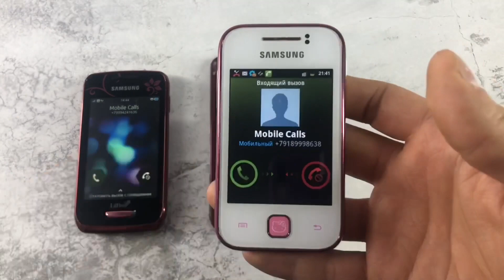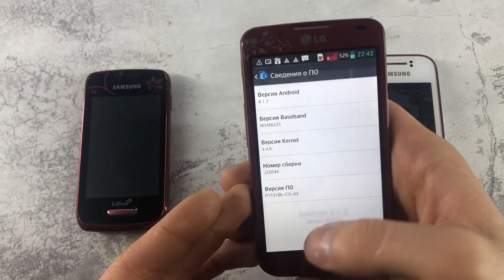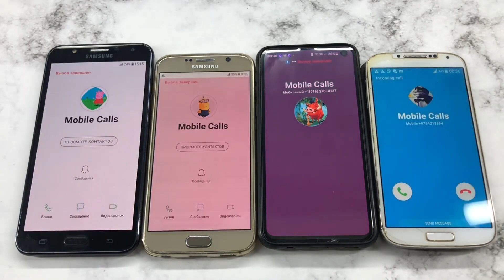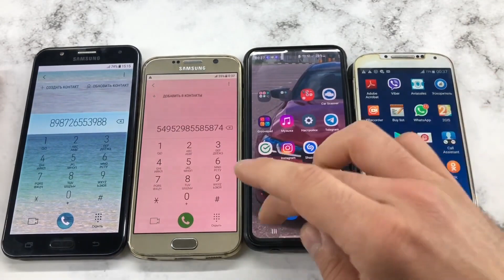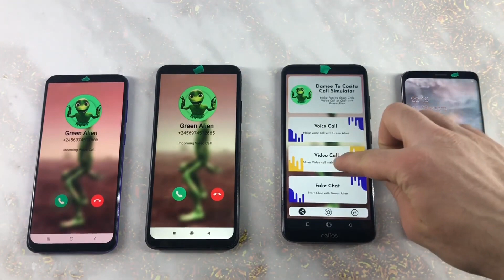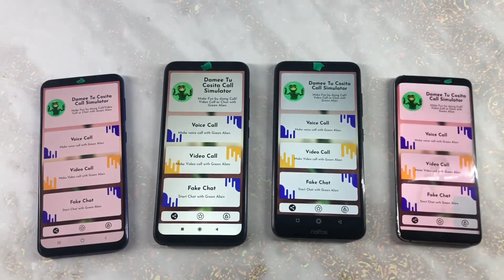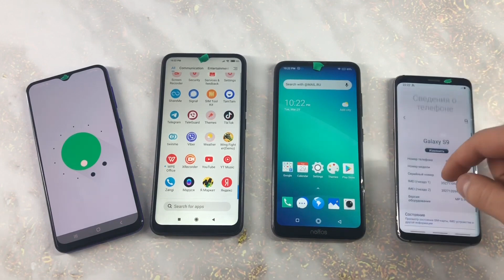Samsung Galaxy GT-C3300,GT-S52230,LG L7Dual/Samsung S6,S10E,A10/Call From Green Aliens/Mobile Calls